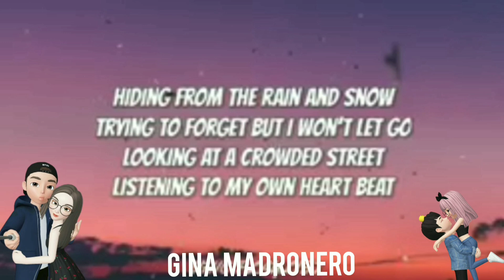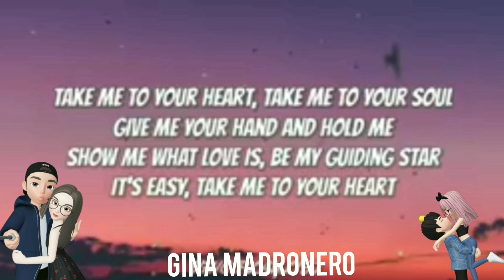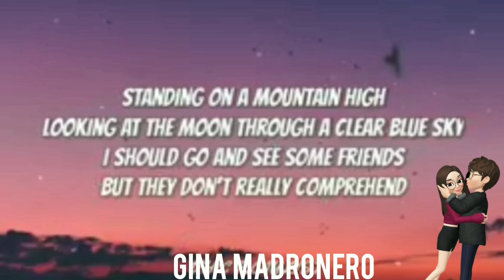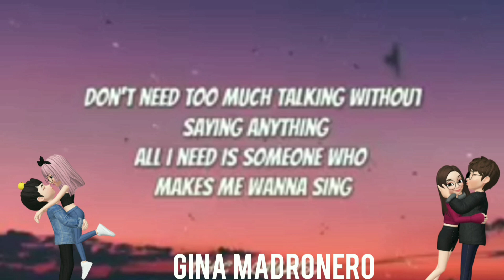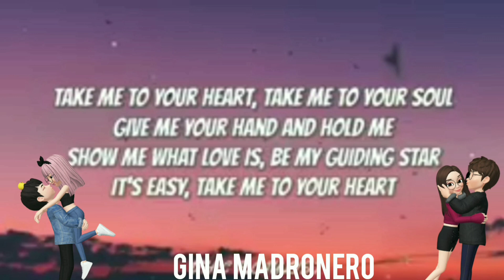TAKE ME TO YOUR HEART Lyrics- by MLTR(ginamadronero song cover)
mltr(michaelearntorock)originalartist
ginamadronero(coversong)